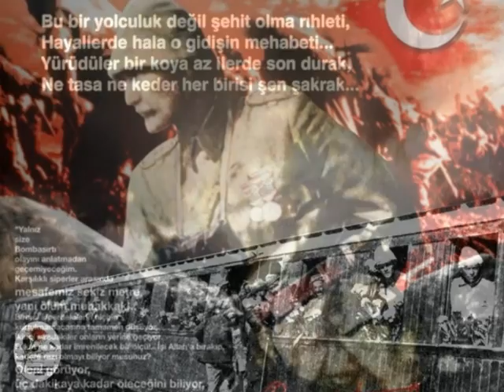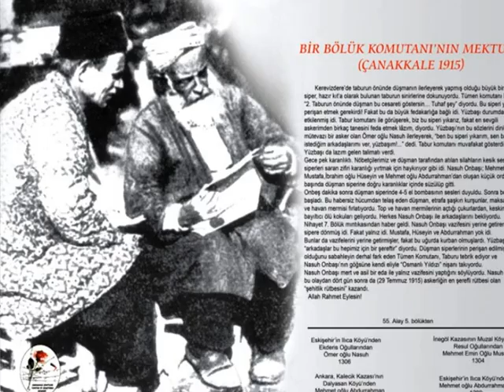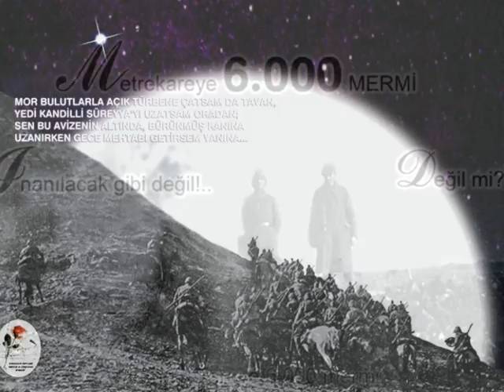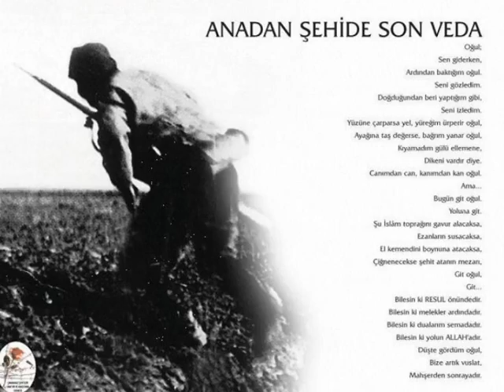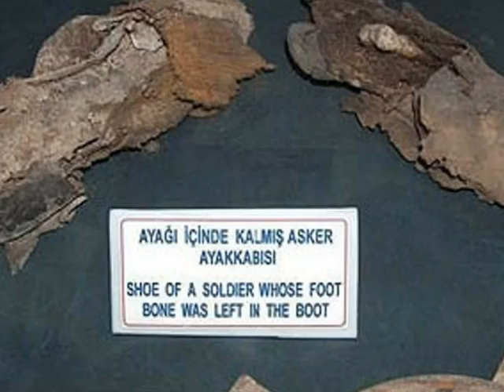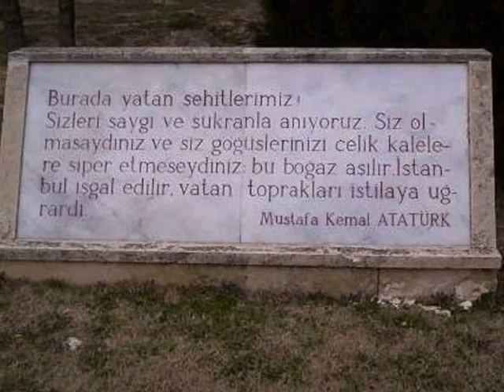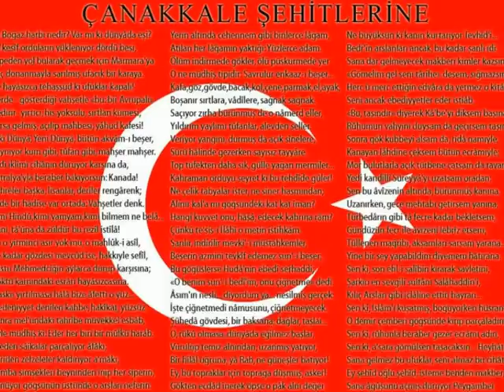Çanakkale Geçilmez...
Boğazı rahat geçeceklerdi,
Geçip İstanbulu işgal edeceklerdi.
Ama bilmiyorlardı, öğrendiler...
ÇANAKKALE GEÇİLMEZ...